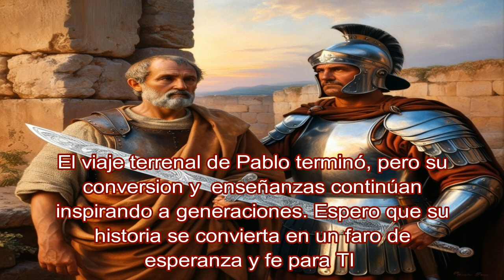Desde Pentecostés hasta Roma: Revive La Historia De Los Hechos de los Apóstoles PARTE 2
¡Bienvenidos a mi canal! En este video, vamos a explorar la película "Los Hechos de los Apóstoles", una fascinante adaptación que nos sumerge en los eventos tumultuosos y inspiradores del libro bíblico de los Hechos. Desde el momento en que los discípulos reciben el Espíritu Santo hasta sus valientes viajes para difundir el evangelio por todo el mundo conocido, esta película nos lleva en un viaje épico lleno de fe, persecución y milagros. Descubre cómo estos hombres, llenos de dudas y miedos al principio, se transformaron en los pilares de una nueva fe que cambiaría el curso de la historia. Prepárate para emocionarte, reflexionar y profundizar en una historia que sigue resonando hoy en día. ¡No te pierdas esta emocionante película y únete a nosotros mientras exploramos "Los Hechos de los Apóstoles"!

Sumérgete en esta épica aventura llena de fe, valentía y milagros que sigue resonando en la actualidad. Descubre cómo los primeros discípulos transformaron el mundo y déjate inspirar por su increíble viaje. 🔥🚀